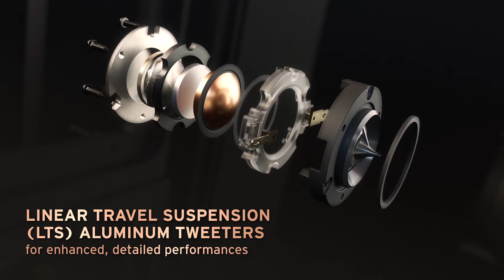Klipsch Reference Series - High End Audio, At It's Finest